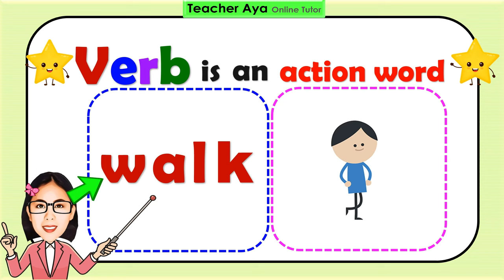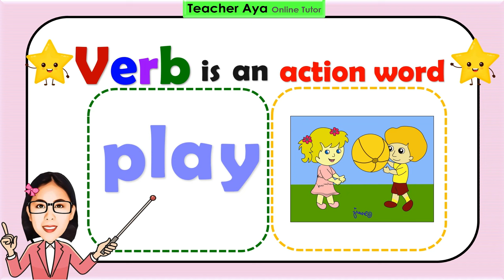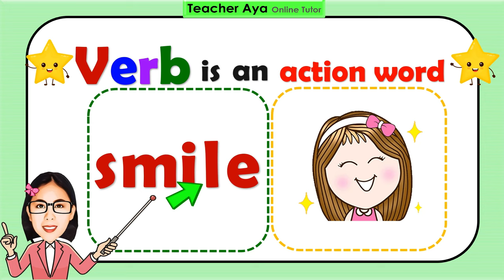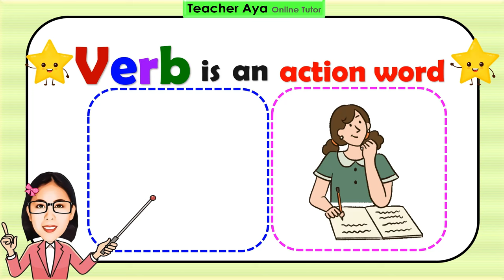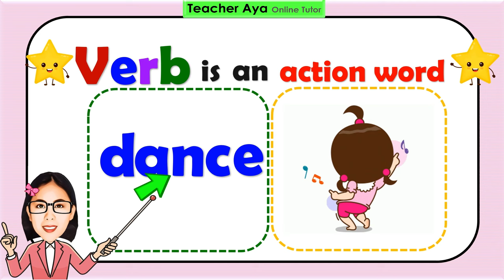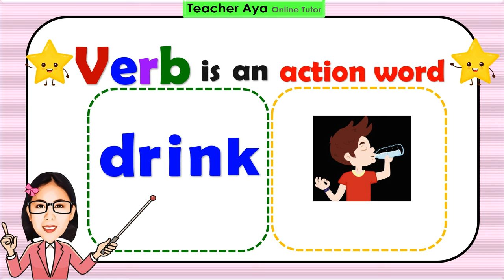A Verb is an action word | Examples of Verb | Spelling Lesson